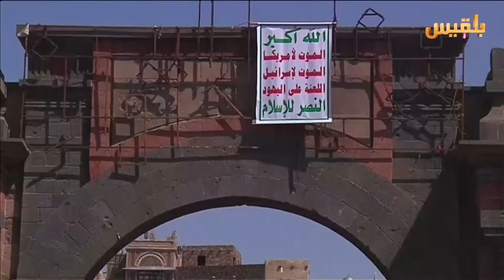زوايا الحدث | تداعيات تأخر صرف مرتبات موظفي الدولة | تقديم: سامي السامعي